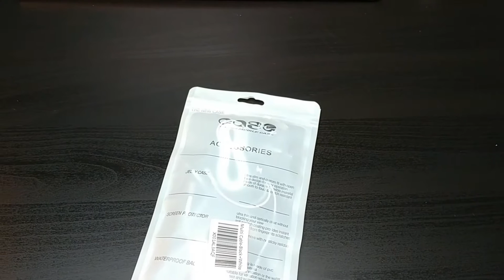3 in 1 Multi Charger Cable 8 Pin Lightning, USB Type-C, Micro USB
Please note-【It is just for charging, not for the data transmission;】We provide 30 days money back and 1 year warranty and 7x24 friendly service.
Lightning 8 pins for iPhone 7/7Plus/6s Plus/6s/6 Plus/6/5s/5c/5/SE/iPad /iPod. Compatible with all iOS devices.Micro USB for Samsung Galaxy, Nexus, Motorola, HTC, SONY, Most Android phones on the makert. Type-C Support to the new MacBook 2015,MacBook Pro 2016, ChromeBook Pixel 2015, Nexus 5X , Nexus 6P, OnePlus 2, OnePlus 3, Huawei P9, Lenovo Zuk Z1,Lumia 950, Lumia 950 XL,ChromeBook Pixel 2015,Nokia N1,Pixel C,and other type c supported devices including PC, Tablets, and Smartphone.